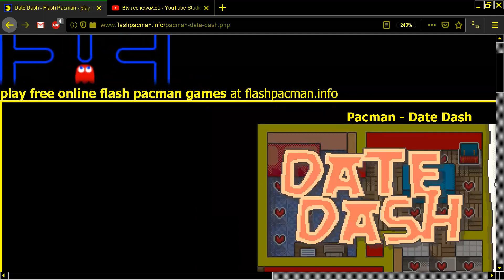DATE DASH ONLINE PACMAN PAC MAN MAZE ELEMANTS FROM FLASH PACMAN COM MACROMEDIA